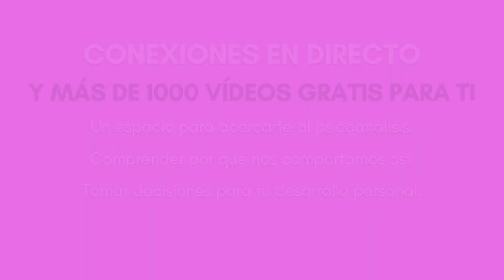CANAL YOUTUBE DE PSICOANÁLISIS, POESÍA Y AUDIOLIBROS.